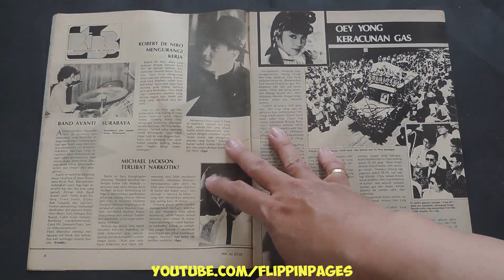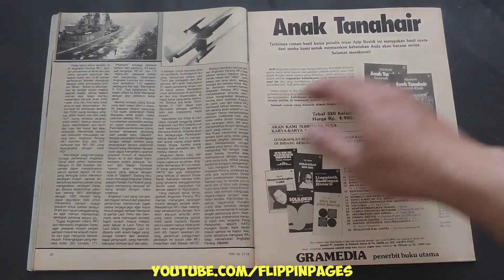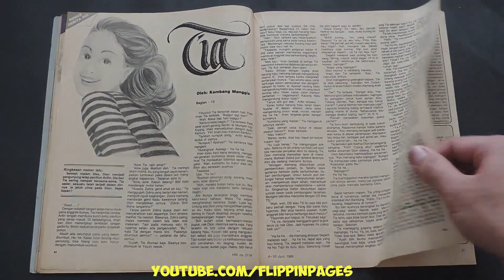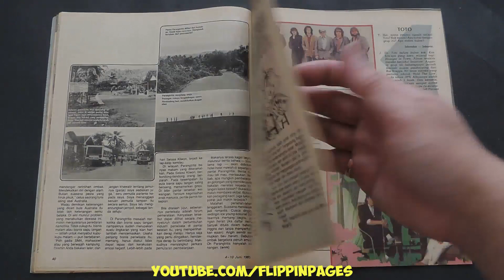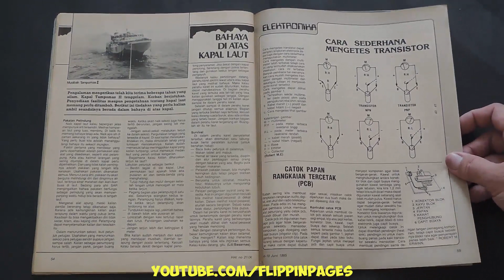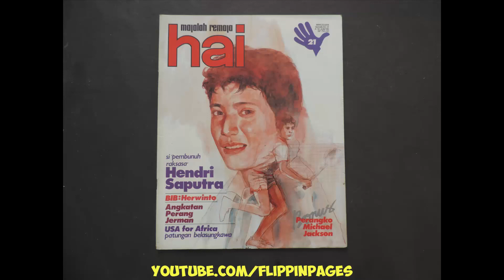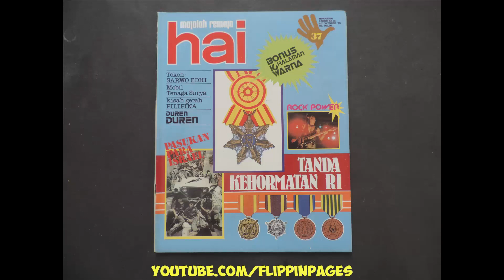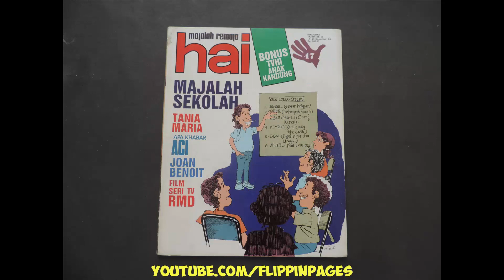Majalah HAI 021 Tahun IX Juni 1985 HENDRI SAPUTRA and USA FOR AFRICA